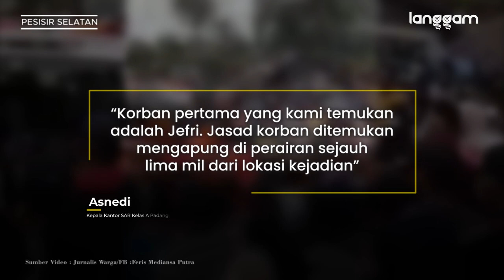Kakak Beradik yang Tenggelam di Pantai Pesisir Selatan Ditemukan Meninggal Dunia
Kakak beradik yang tenggelam di Pantai Karang Labuang, Kabupaten Pesisir Selatan, Sumatra Barat (Sumbar) akhirnya ditemukan tim pencarian, Minggu (7/3/2021). Korban bernama Jefri (25) dan Adam (20) itu ditemukan dalam kondisi meninggal dunia.